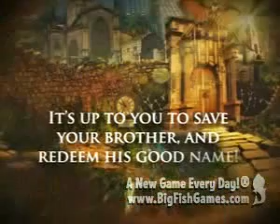Surface the Soaring City Download & Trailer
Search for your brother, Jeremy, in a beautiful world where the sky is as wide as your imagination in the Hidden Object Puzzle Adventure game, Surface: The Soaring City! Jeremy was a great inventor who discovered a magnificent land soaring in the sky. He created wings for the people, making them free. The new citizens were happy...until one day Jeremy was kidnapped and blamed for conducting inhumane experiments. It's up to you to save your brother from imprisonment and redeem his good name.